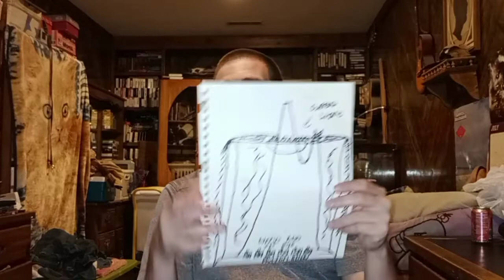One Piece Chapter 1055: Through The Looking Glass & They Found There...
welcome to my Review & breakdown on One Piece Chapter 1055.

please leave any thoughts and opinions in the comments section.